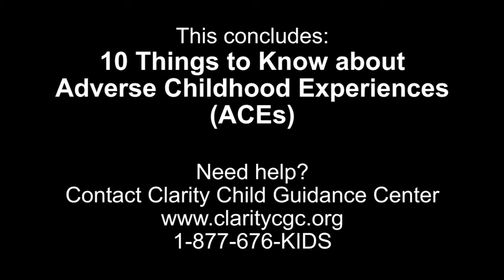10 Things to Know About Adverse Childhood Experiences (ACEs) - Part 5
In part 5, Dr. Bridger concludes her presentation and responds to questions.

In this 5-part video series, Dr. Bridger discusses how childhood trauma is a critical public health issue. Referred to as Adverse Childhood Experiences (ACEs), ACEs are stressful and traumatic events, such as abuse or neglect, that have been linked to poor life-long health outcomes. As the number of ACEs increases, so does the likelihood for developing chronic diseases like diabetes, heart disease and cancer as well as risky health behaviors; low life potential; and, early death. During this presentation, attendees will be introduced to ACE’s, the impact they have on health, and what can be done to overcome them.

The learning objectives for this 5-part video include:

Discuss the prevalence and causes of ACEs and their impact on the developing brain and bodies of children.
Discuss Trauma Informed Care as a system-based strategy to mitigate the effects of ACEs and help children heal from the trauma-induced toxic stress.
Learn about strategies in San Antonio aimed at creating a trauma informed city.

Colleen Bridger, MPH, PhD. was named assistant city manager for San Antonio in July 2019 and oversees the Health, Parks and Recreation, and Human Services departments and the Office of Equity. Dr. Bridger previously served as director of the San Antonio Metropolitan Health District where she was responsible for implementing policies aimed at improving the health of the population in San Antonio and Bexar County and managing nearly two dozen programs, including WIC, vector control, air quality, STD/HIV prevention and Tuberculosis control and prevention. Additionally, she spearheaded the passage of the Tobacco 21 ordinance and oversaw the process to secure San Antonio’s selection as a Robert Wood Johnson Foundation Culture of Health prize winner.

Dr. Bridger was recorded during her keynote presentation at Claritycon2019, hosted by Clarity Child Guidance Center, on Friday, July 26, in San Antonio, Texas.